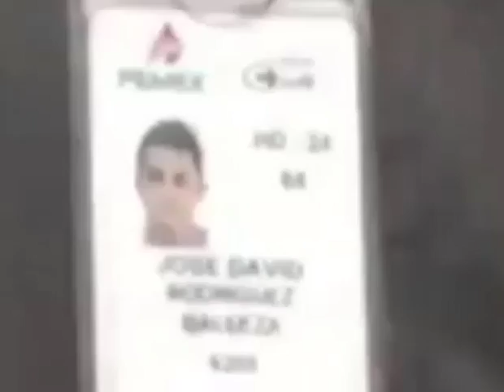NUEVA FORMA DE ROBAR GASOLINA